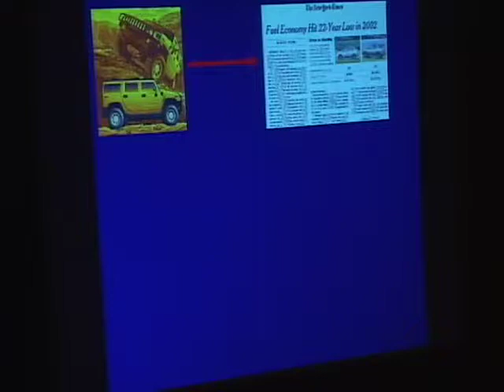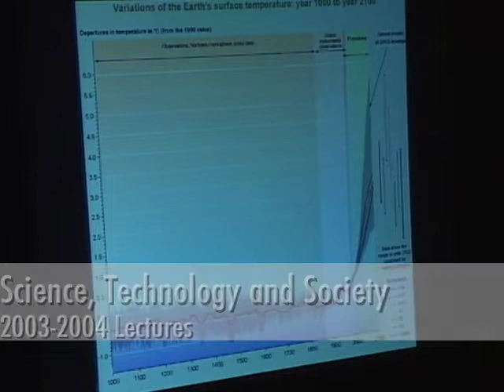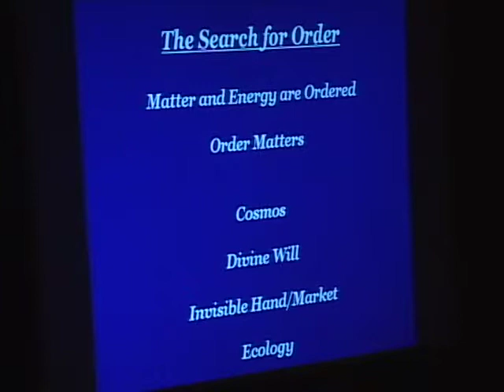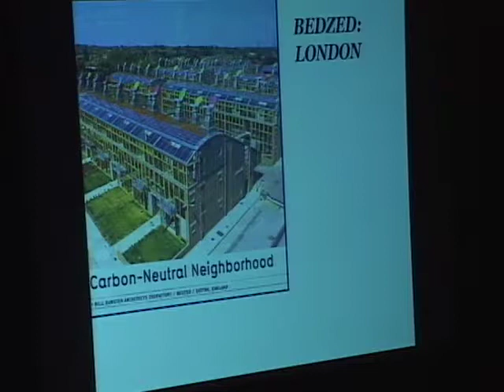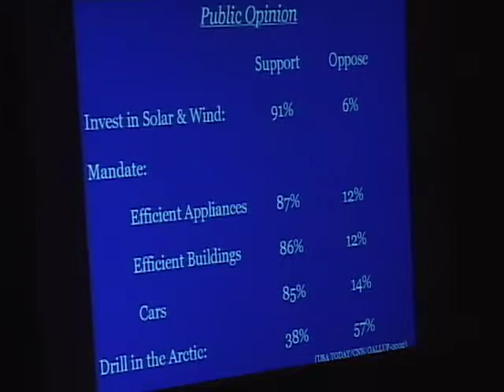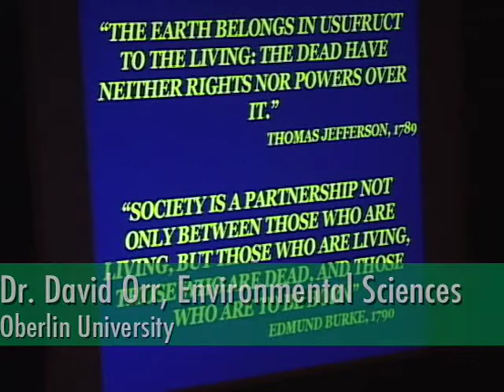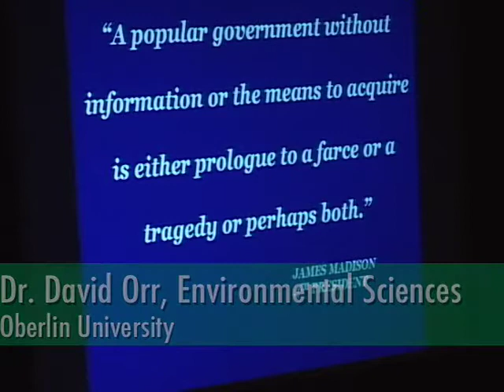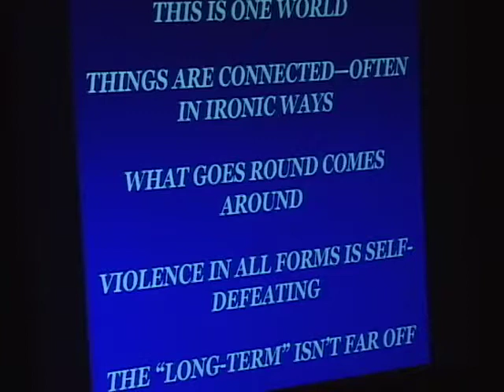The Nature of Design, by David Orr, Oberlin College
“The quality of design is measured by the elegance with which we join means with worthy ends.”
Security, environment, equity, prosperity, stopping climate change, and protecting species are not separate issues, but different facets of one big issue: the conduct of the nation’s business. But making connections requires a systems view of the world and a design strategy that begins with ecological realities rooted in specific places and circumstances.
       Ecological design is an emerging practice that aims to connect people, places, ecologies, and future generations in ways that are fair, resilient, secure, and beautiful. Designing with nature harkens back to older themes from George Perkins Marsh, the National Environmental Policy Act, Wendell Berry, to the design professions and politics.
       This paradigm shift in the scope of design is comparable to the Enlightenment of the eighteenth century. Educational institutions are crucial in fostering an expanded design intelligence and what Dr. Orr calls a “higher order of heroism” – touching on themes of charity, wildness, and the rights of children.